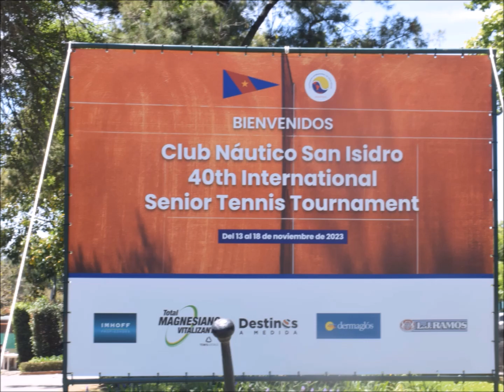Esteban Angiulli En Foco Final Mayores 19 años vs M. Deluca 40mo. Internacional Tenis CNSI 18-11-23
Esa categoría se jugó como Exhibición, no era una Categoría Oficial del Torneo de Tenis Senior MT700 de la Federación Internacional de Tenis ( ITF ).
Esteban “Tucu” Angiulli es Profesor de Tenis en el Club Náuctico San Isidro, y jugó la Final contra Mariano Deluca, apoyado y alentado por un numeroso grupo de socios del club.